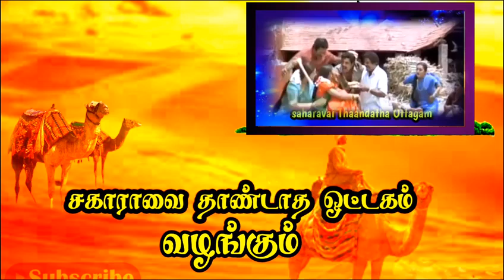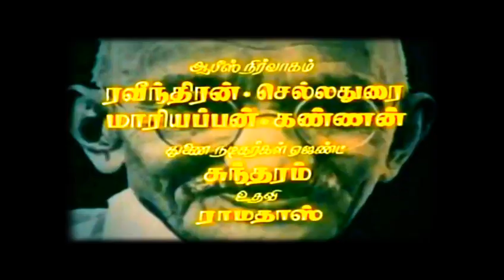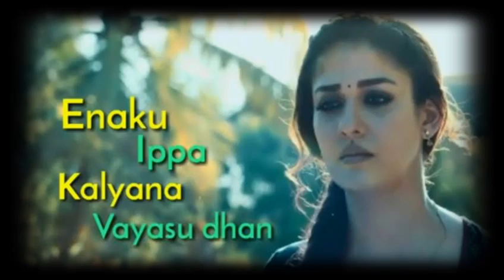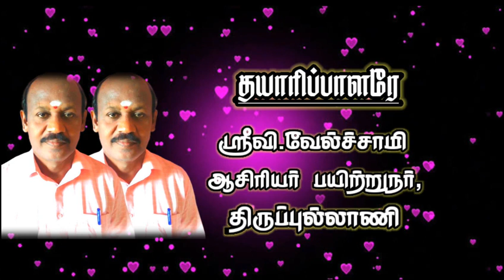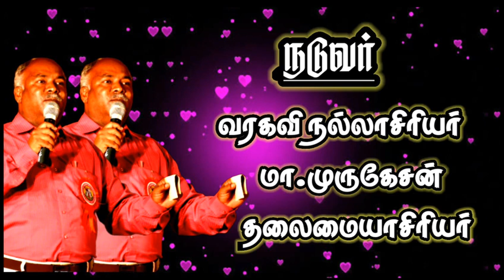திரைப்படத்தின் வெற்றிக்கு காரணம் பாடல்களா? தயாரிப்பாளரா? பகுதி -1 II saharavai thaandatha Ottagam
திரைப்படத்தின் வெற்றிக்கு காரணம் பாடல்களா? தயாரிப்பாளரா?  பகுதி -1

திரைப்படத்தின் வெற்றிக்கு காரணம்
நகைச்சுவையா? டைரக்சனா? பகுதி-2

திரைப்படத்தின் வெற்றிக்கு காரணம்
கதாநாயகனா? கதாநாயகியா? பகுதி-3